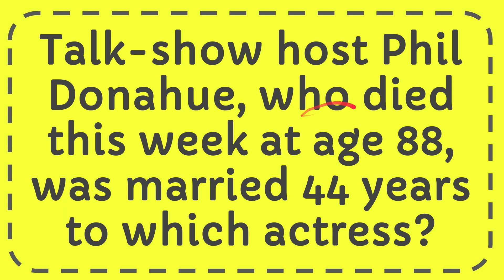Talk-show host Phil Donahue, who died this week at age 88, was married 44 years to which actress?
The late talk-show host Phil Donahue, who passed away at the age of 88, was married for 44 years to the renowned actress Marlo Thomas. Their enduring relationship was a significant part of both their personal lives and their public personas. Marlo Thomas, known for her acting career and philanthropic work, was a beloved figure in the entertainment industry.

Phil Donahue and Marlo Thomas's marriage was a prominent union in the world of entertainment and beyond. Their partnership lasted for over four decades, showcasing a strong and lasting bond between the talk-show host and the actress. Marlo Thomas, recognized for her roles in television and her advocacy for social causes, brought her own accomplishments and influence to their relationship.

The couple's long-lasting marriage was a testament to their dedication to each other and their shared values. Throughout their time together, Phil Donahue and Marlo Thomas were seen as a supportive and loving pair, navigating the challenges of fame and personal life with grace and mutual respect. Their relationship exemplified a partnership built on love, mutual understanding, and a shared commitment to each other's well-being and happiness.

Marlo Thomas, known for her roles in iconic TV series like "That Girl," and her work as a producer and activist, brought a unique perspective to her marriage with Phil Donahue. Their union was not only a personal connection but also a public representation of enduring love and partnership in the spotlight. Together, they set an example of a successful and enduring Hollywood relationship that inspired many with its longevity and the genuine affection they shared for each other.

The passing of Phil Donahue marks the end of an era for the entertainment world, but his legacy, along with his marriage to Marlo Thomas, will be remembered for the impact they had both individually and as a couple. Their 44-year marriage stands as a testament to lasting love and companionship in the public eye, leaving behind a legacy of shared achievements, mutual respect, and enduring affection that will be cherished by many who admired them as individuals and as a couple.